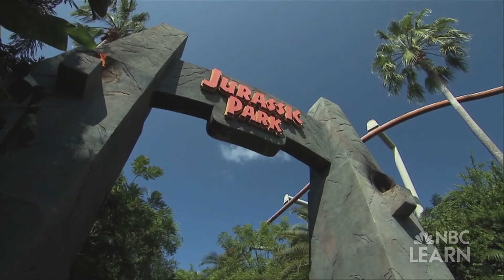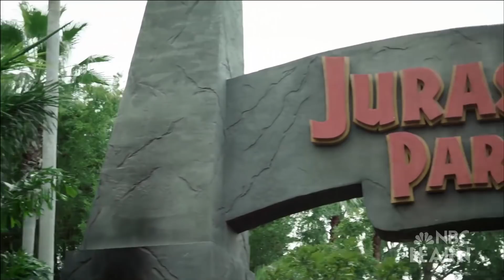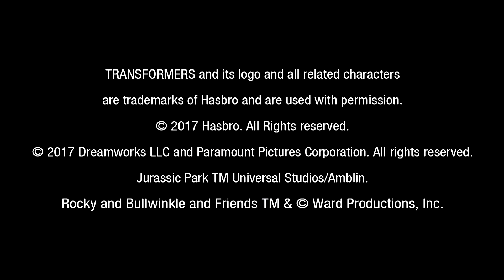Jurassic Park - Science of Universal Orlando Resort™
Upon entering Jurassic Park™ at Universal Orlando Resort™, guests are taken out of their daily environment and into a Costa Rican jungle. Thanks to the work of architects and landscape artists, the prehistoric theme is brought to life with detailed Jurassic Period plant species, including the ginkgo biloba tree.

About:
Universal Orlando Resort brings famed director Steven Spielberg's epic movie roaring to life with "Jurassic Park—River Adventure."  The phenomenal interactive ride thrusts guests into the living, breathing, prehistoric world of Jurassic Park, a land where stormy skies are pierced by colossal, three-dimensional, five-story dinosaurs and a world where visitors discover that they have become prey for a terrifying T-Rex.  "Jurassic Park—River Adventure" combines the most sophisticated state-of-the-art computer and robotic technology to create animatronic figures that are more advanced than any other ever designed.

NBC Learn:
You already know NBC Learn for its award-winning education products used in tens of thousands of K-12 and college-level classrooms around the world. You may not realize that in addition to providing current events from NBC News and historical reports from the NBC News Archives, NBC Learn is also a full-service production house that has created more than a thousand engaging, inspiring, and informative stories for foundations, corporations, educational publishers, and others.

NBC Learn Original Productions is staffed with writers, producers, senior producers, editors, graphic artists, archivists and rights and clearances managers from NBC News. With a collaborative production process, we are adept at meeting any partner’s budget, deadline, and needs.

NBC Learn believes in the power of great stories  historic news reports, original video content, and current events coverage  to engage, inspire, and educate K-12 and Higher Ed students.

Spoken in the video:
Frances Franceschi - Show Set Designer, Universal Creative
Jason Lieffers - Supervisor and Assistant Manager Horticulture, Universal Orlando Resort

TRANSFORMERS and its logo and related characters and trademarks of Hasbro and are used with permission. Jurassic Park TM Universal Studios/Amblin.